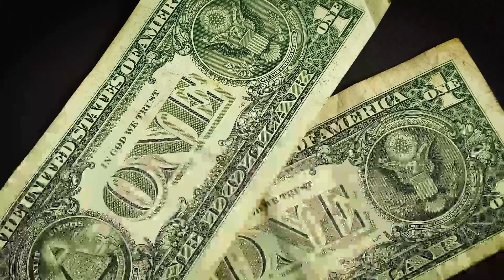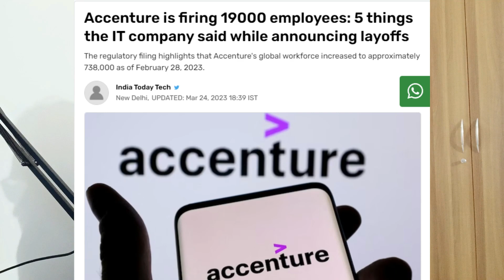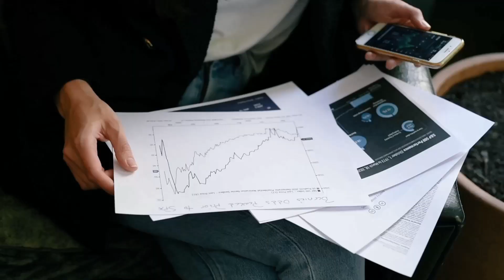Accenture Layoffs 2023 | How to Get a Job after LayOff | Billable Project Vs Non Billable Project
Hey folks,

Welcome back to another video. In this video, we are going to talk about these 3 things:-

1) Accenture Layoffs 2023
2) Billable Project Vs Non Billable Project
3) How to Get a Job after LayOff (5 points explained)